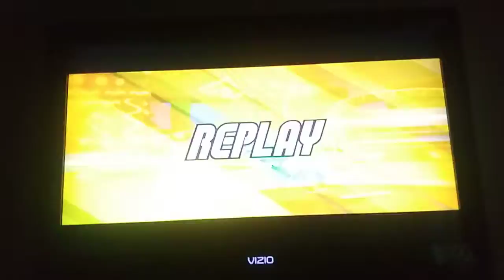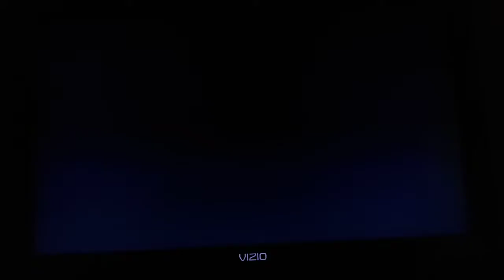Mario Super Sluggers DK Wilds (P1) VS. Birdo Bows (CPU) in Yoshi Park at Night (3rd Part)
This is a video of the Third Part of Donkey Kong VS Birdo in Yoshi Park at Night for Mario Super Sluggers.